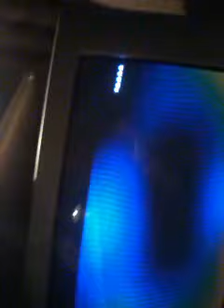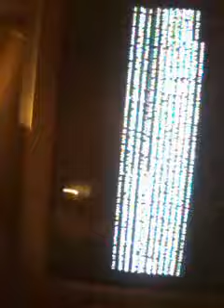GTA V START UP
bedankt voor het kijken naar deze video en vergeet niet om even op dat groene duimpje te klikken DAT STEUNT ME ENORM
BEDANKT